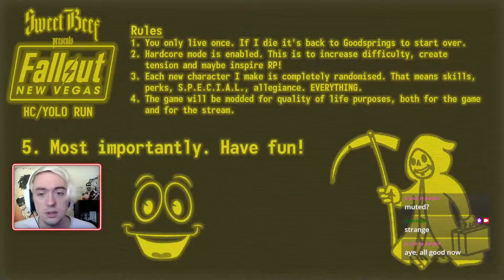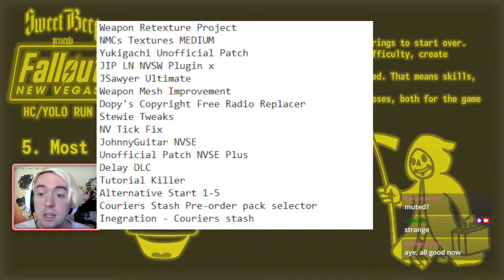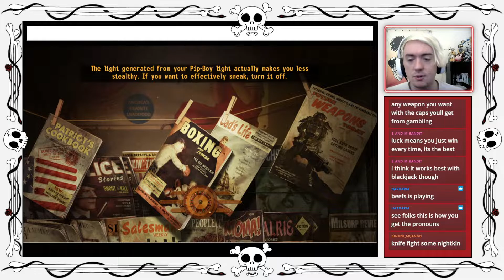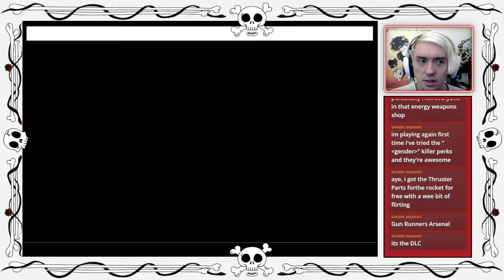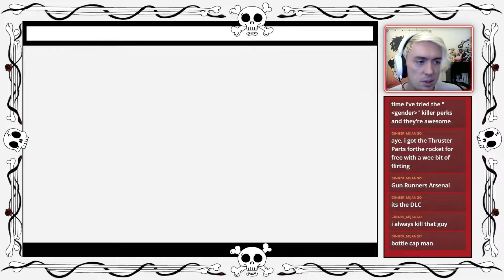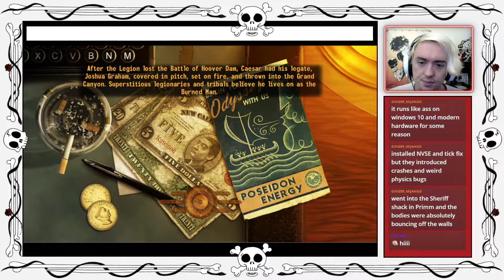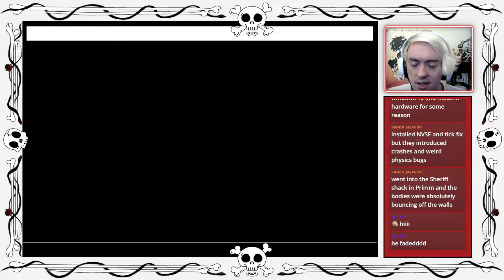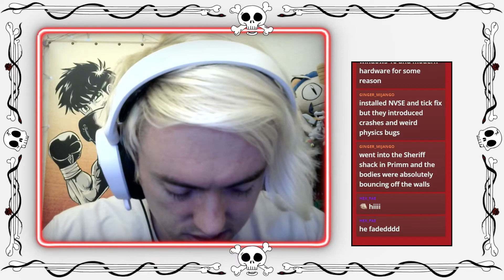Fallout New Vegas You Only Live Once + HC + Randomised stats 3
Okay so things went pretty badly on this stream at first. I forgot how wearing NCR armour makes you less-than liked by the Legion who shot and killed me to death a Lot. Then on our new life, with our new start randomiser, we got splatted pretty quick in our first combat encounter. Finally, on Beef IV we made some real progress. We're now pursuing House's quests, although at this exact moment we're just farting around New Vegas collecting quests, a sweet katana, and experience. It gets better.

where you can catch more of my content right when it gets streamed! I hope to see you there!

for more of my sites!